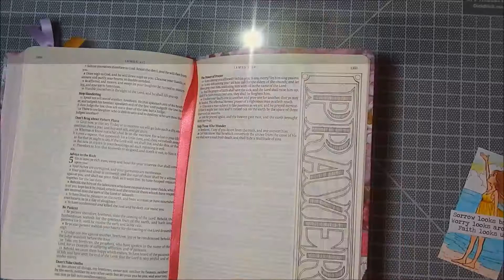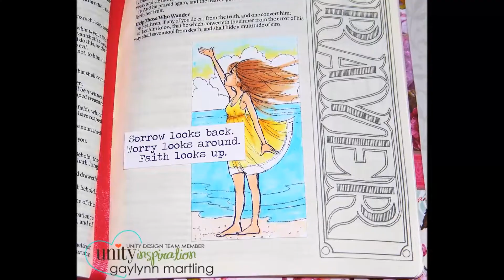Gaylynn NeatThingsBtq Bible Journaling With Copic Markers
Kit:  Faith Looks Up by Phyllis Harris